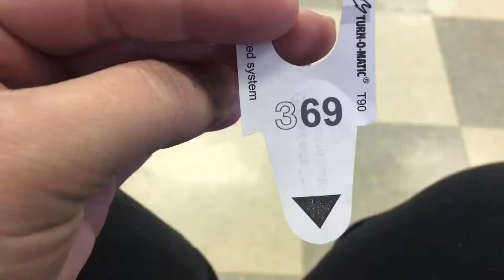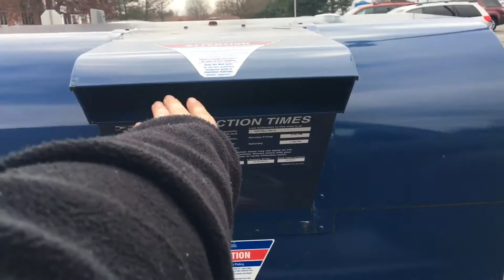Shopping for Poop in my Haunted Car?!